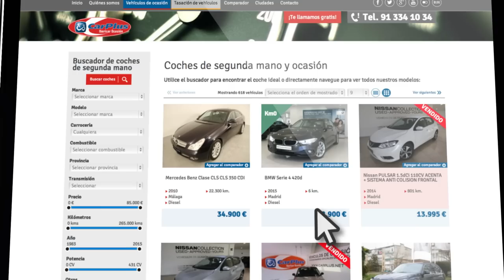Carplus.net - Vehículos de Ocasion y Segunda Mano de Ibericar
es el portal de vehículos de ocasión de los Concesionarios Oficiales de Ibericar.
En el podrás encontrar más de 1.000 vehículos de ocasión certificados y garantizados por todos los concesionarios oficiales de Ibericar.

Disponemos de 24 centros de vehículos de ocasión donde nuestros asesores de ventas podrán ofrecerte cualquier vehículo entre todo nuestro stock.

Y si necesitas financiación, Carplus pone a tu disposición un nuevo servicio en el cual podrás solicitar tu préstamo en un par de clics.